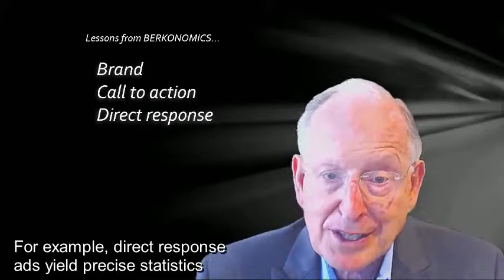The three types of advertising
The THREE types of advertising. From Dave's masterclass for entrepreneurs and SMB CEO's.  All in 2 1/2 minutes.